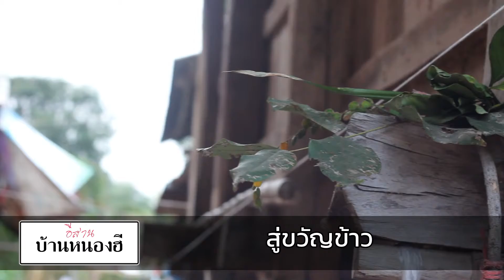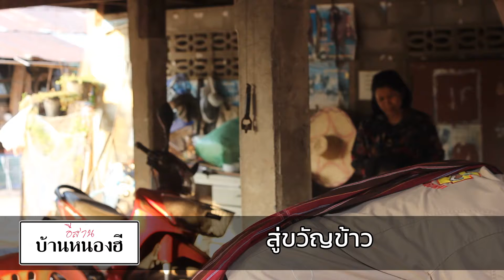สู่ขวัญข้าว อีสาน บ้านหนองฮี Isan Ban Nong Hee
โปรดใส่หูฟัง ขออภัยท่านที่รับชมทางมือถือไม่ได้ยินเสียง สู่ขวัญข้าว อีสาน บ้านหนองฮี Isan Ban Nong Hee กดรับสมัครข้อมูลจ้า เพื่อติดตามรับชม